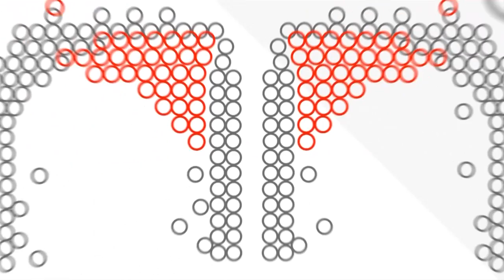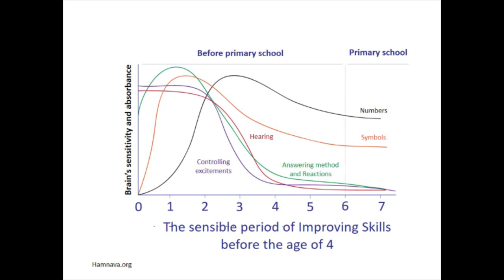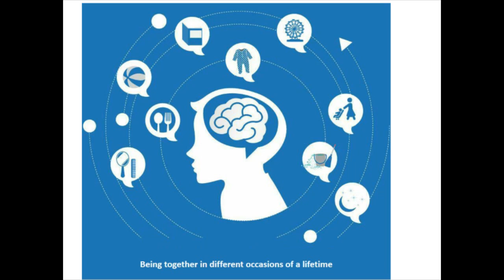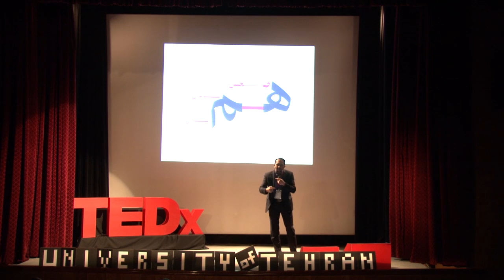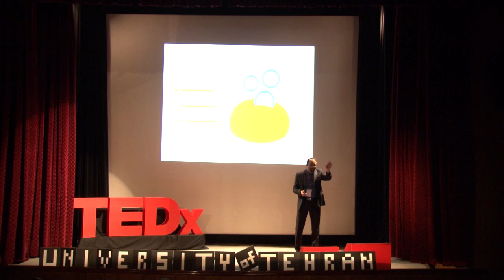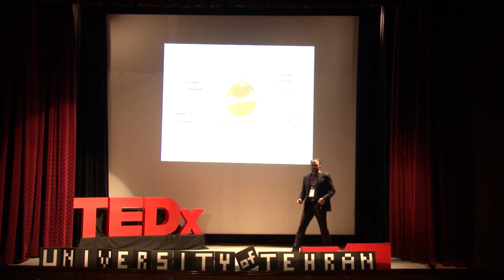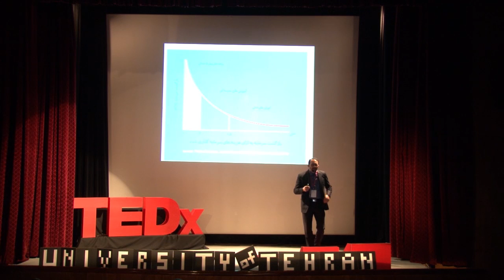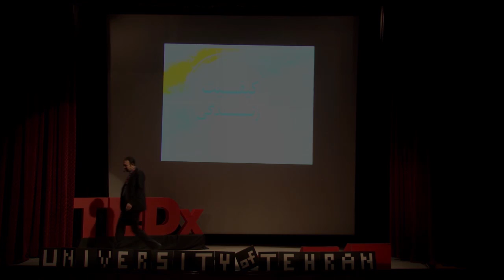Making a Long Lasting Effect on Quality of Life | Ali Taraghi jah | TEDxUniversityofTehran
Increasing the quality of life in the long term by providing special care and attention to the early years of childhood.

Ali Taraghi Jah is a Social entrepreneur who, through his national and international studies in the last 12 years, has manifested one single matter to be the most important: the best investment for having a thriving society is to care for the first years of a child’s life and provide him/her high quality services to grow with. He established “Hamnava” (a non-governmental organization) in 2009. This NGO tries to provide children with accessible and high quality services, and increase the children's quality of life with the help of faculties, instructors and parents. His main occupation today is to make opportunities to increase society's knowledge of childhood. For this matter he has done much, including the holding of ”Hamsohbati” campaign. He also has been a member of ministry of education’s pre-school planning council since 2012.